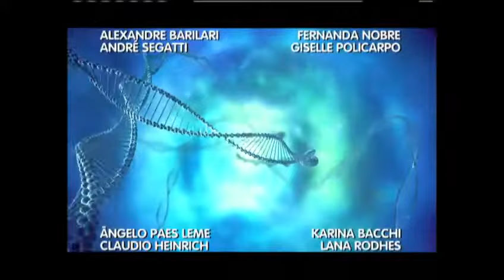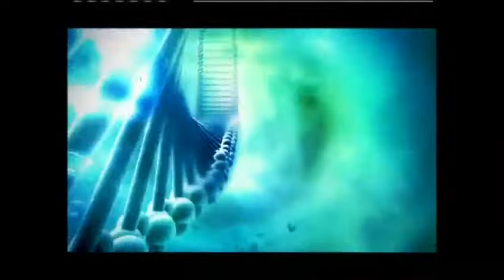Caminhos do Coração 1ª Temporada Completa - Capítulo 190